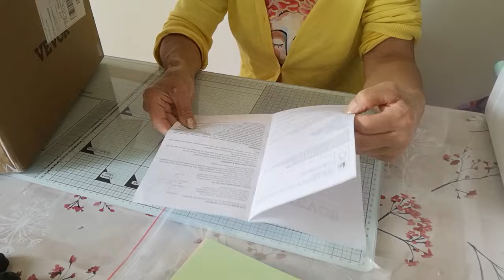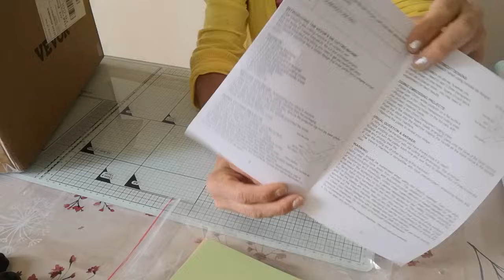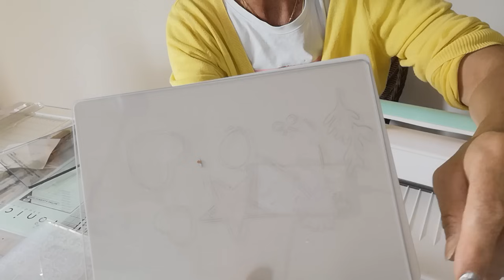MACHINE DÉCOUPE ET GAUFRAGE A5 VEVOR :DEMONSTRATION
lien vidéo démonstration Machine Format A4

RÉALISONS ENSEMBLE UNE CARTE

N'oubliez pas d'en profiter 😉

VEVOR Machine de DÉCOUPE et de GAUFRAGE (embossage à froid)

Code de réduction de 5% : DISCOUNT23 (Valable pour tous les articles)

BOUTIQUE PARTENAIRE  INLOVEART